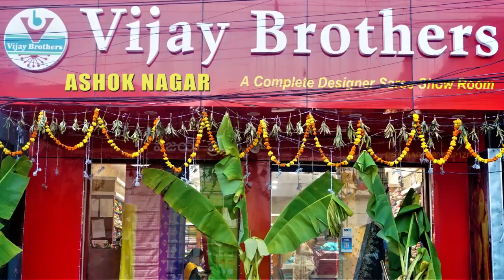Khadi Pattu Designed Sarees Collections | EP1088 | ASHOKNAGAR BRANCH | 70933 70882